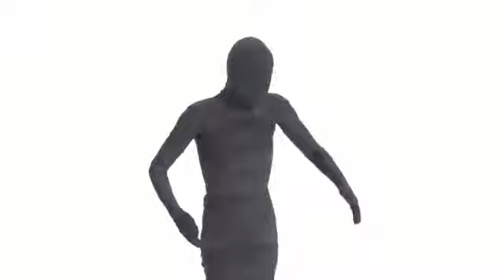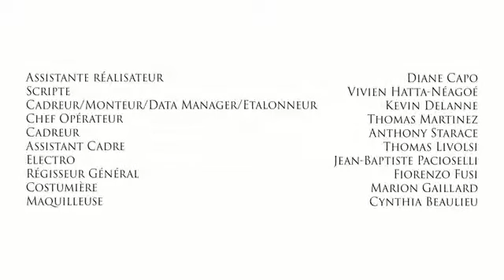''Signs'' by Inland Spiral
Music composition & performance: Inland Spiral / Simon & Yoan Couderc
Choreography & performance: Yoo-Mi Kang Marais
Video direction: Geoffrey Fouillet / Objectif Grand Angle association